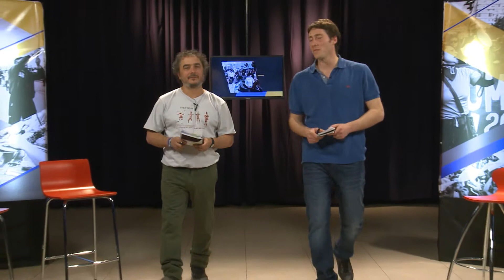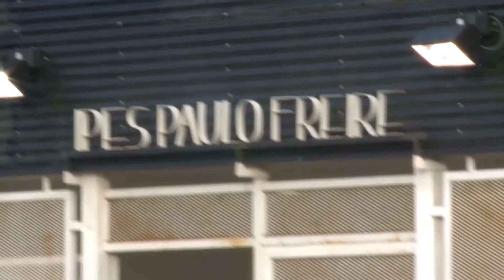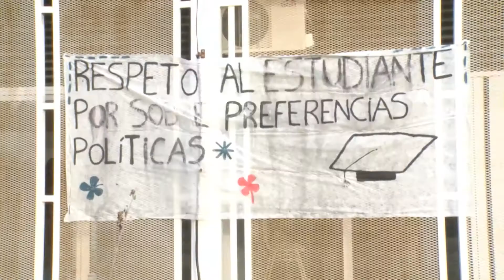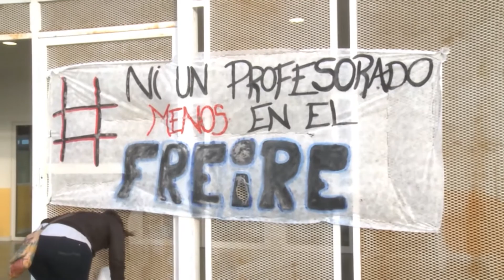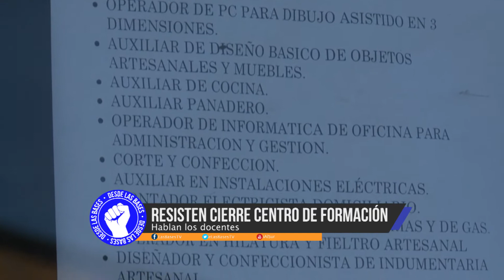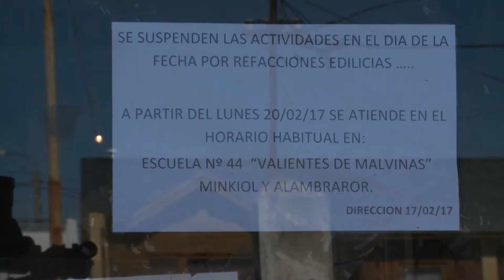Desde las Bases 2017 - DLB - Prog N°185 11-03-2017 Informe 02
El programa N° 185 contiene abrazo solidario al IPES Paulo Freire por el cierre del profesorado de Ingles y ademas resisten al cierre centro de formación